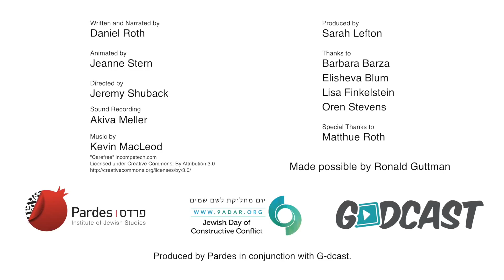Hillel and Shammai Disagreements for the Sake of Heaven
Over 2000 years ago, Beit Hillel and Beit Shammai knew how to engage in “Machloket L'shem Shemayim”, meaning “Disagreements for the Sake of Heaven” or constructive conflicts.  Today, we can learn from their example in order to manage our own personal or communal disagreements in a healthy and constructive way.